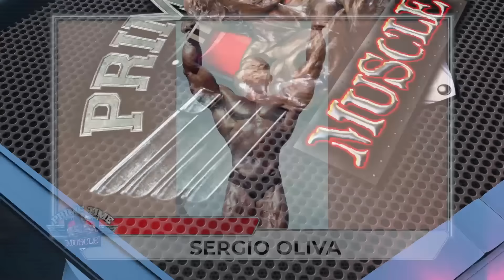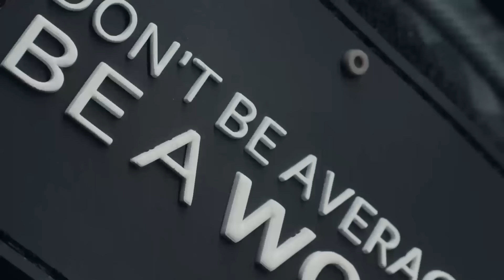Who is the Most Aesthetic Bodybuilder?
We have seen some of the greatest physiques on the Olympia Stage, the question is who is the most aesthetically pleasing bodybuilder of all time?

LIST B ROLL LINKS FOR COPYRIGHT/ LEGAL:
FLEX.COM
DENNIS JAMES IG
OLYMPIA LIVE STREAM